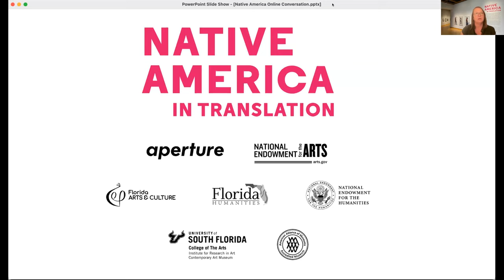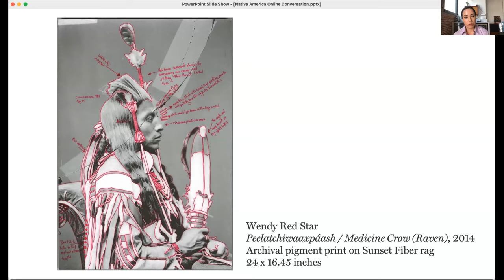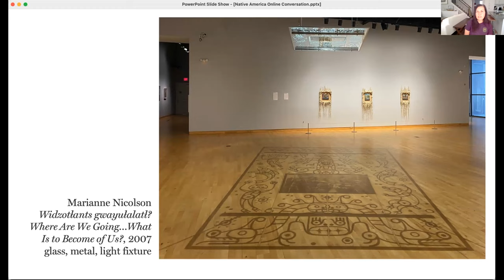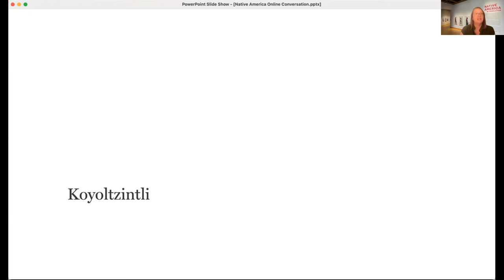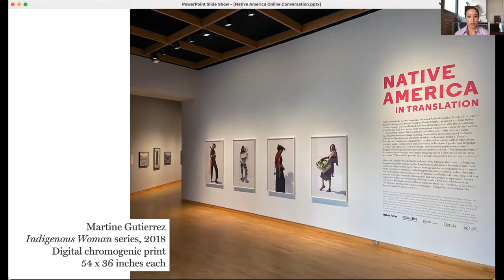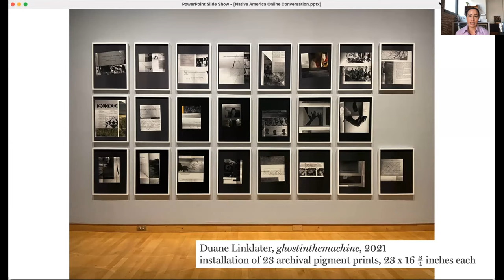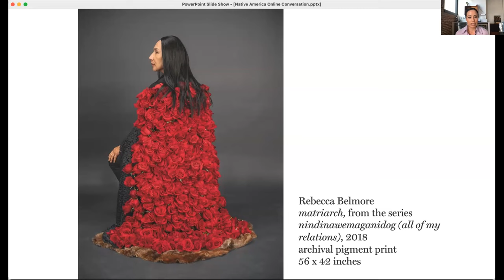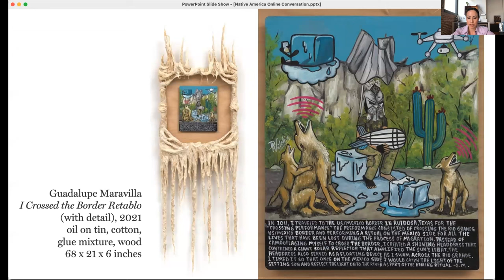Native America: In Translation Online Conversation - October 4, 2023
Native America: In Translation Curator Wendy Red Star and artists Marianne Nicolson and Koyoltzintli discuss concepts and approaches to Indigenous visual sovereignty in reclaiming cultural identity. Moderated by USF Curator of Social Practice Sarah Howard.

Native America: In Translation expands on Wendy Red Star’s role as guest editor of the Fall 2020 issue of Aperture magazine. The exhibition is organized by Aperture and is made possible, in part, with generous support from the National Endowment for the Arts.

The USFCAM presentation of Native America: In Translation is supported in part by the Lee & Victor Leavengood Endowment; the USFCAM ACE (Art for Community Engagement) Fund Patrons; and the Florida Department of State, Florida Arts & Culture. Funding for this program was provided through a grant from Florida Humanities with funds from the National Endowment for the Humanities. Any views, findings, conclusions or recommendations expressed in this program do not necessarily represent those of Florida Humanities or the National Endowment for the Humanities.